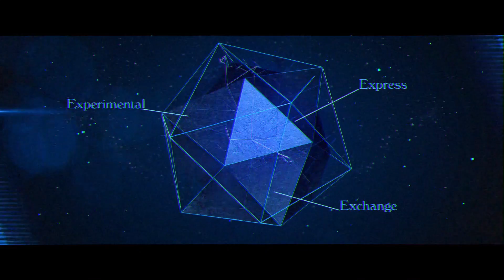《BAUHAUS魔笛》宣傳片01 "BAUHAUS Magic Flute" Trailer 01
BAUHAUS魔笛
多媒體唱遊音樂演出
聽Mozart音樂 學Bauhaus設計ABC

改編自莫扎特歌劇《魔笛》，為莫扎特音樂旋律注入兒歌元素，填上中英文歌詞，再配合動畫，以偶戲唱遊形式介紹Bauhaus設計美學 。由基本幾何形狀和三原色開始，發掘比例帶來的空間感，感受不同物料的冷暖質地，大小朋友齊齊學建築。探索Bauhaus經典美藝世界，激發兒童視聽感官。

導演、編劇及設計：胡恩威
動畫設計：黎達達榮
音樂總監：孔奕佳
填詞：陳浩峰
聲音演出：林二汶、一鋪清唱
呼拉圈編舞：許傲群
演出：高若珊、楊永德、黃大徽、鍾家誠

日期/時間︰
8.12(Sat) 11:30am, 5pm
8.13(Sun) 11:30am
地點︰香港文化中心大劇院

票價︰
全日制學生及12歲或以下小朋友：$100
廣東話、英語及普通話演出，附中、英文字幕
適合4歲或以上
「國際綜藝合家歡2017」節目

BAUHAUS Magic Flute
Multimedia Singing & Playing Performance

BAUHAUS Magic Flute is adapted from the opera by Mozart, The Magic Flute. Infusing elements of kids songs into the Mozart’s melody, adapted with Chinese and English lyrics and with animations, the new show introduces Bauhaus aesthetic while audience singing along with puppets. Starting from the basic geometric shapes and primary colours, then exploring the sense of scale and space, as well as feeling different moods brought by different textures, adults and kids together will learn architecture bit by bit. Adventure into Bauhaus world of art and stimulate children’s visual and auditory senses.

Original Music：Wolfgang Amadeus Mozart
Director, Scriptwriter & Designer：Mathias Woo
Animation Designer：Lai Tat Tat Wing
Music Director：Edgar Hung
Lyricist：Cedric Chan
Vocal Performance：Eman Lam、Yat Po Singers
Choreographer (Hoop)：Grace Hoop
Performers: Kao Jo-shan, David Yeung, Dick Wong, Carson Chung

Date & Time
8.12(Sat) 11:30am, 5pm
8.13(Sun) 11:30am

Venue︰Grand Theatre, Hong Kong Cultural Centre

Ticketing
$380, $280, $220, $180
Full-time students and children aged 12 and under:
Running time approximately 70 minutes with no intermission
Performed in Cantonese, English & Putonghua, with Chinese＆English surtitles
Best for ages 4 and above
International Arts Carnival 2017 Programme